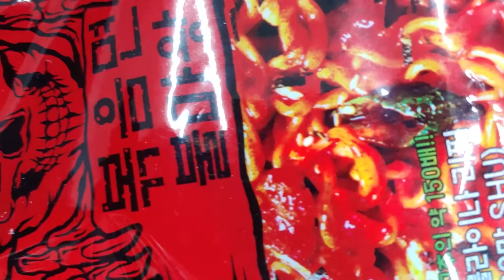한짱먹방 불마왕 라면 ASMR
좋은 컨테츠 만들수 있도록  " 구독"  "좋아요"  부탁드리겠습니다.

마이크 바꾸고 약간의 노이즈가 있습니다
양해 부탁드리며 더욱 더 노력하는 채널이 되겠습니다
화이팅 해주세요~^^

감 사 합 니 다 !

Creative Director :  Jang jae hyuk
Camera : Sony A6500 & Canon EOS 5D Mark II & Apple I phone XS
Lens : SIGMA C 16mm f1.4 DC DN ,  SONY E PZ 16-50mm f3.5-5.6 OSS
            Canon EF 50mm f1.4 ,Canon 20-35mm f/3.5-4.5 ,
            Olympus OM G.Zuiko Auto-S 55mm F/1.2
Drone : DJI Mabic Air
Gimbal : OSMO Mobile 2, Sony Vlog GP VPT1
Tripod :  Manfrotto, Benro, Sony & Etc more
Mic : Rode Wireless GO,  MXL 990, ZoomH1N, Boya more
Digital Mixer : Yamahr O2R V2
Analog Mixer : Mackie 1202VLZ4
Speker : Egosys Ear05 Exp, Britz BR-1000A, Genelec 8030
Head phone : Sony Mdr 7506, Akg 271 Studio, Sony Mdr 7510
Audio Card : Sonic core Pulsar2 X 2 , Audient ID4
AD/DA : CreamWare A16 Ultra Professional 16-Channel AD/DA Converter
Efftect Processor : Digitech Studio Twin , Scope7
DVD CD Player : Tascam CD-150, Pioneer DVD Player DV-555K
Deck : Teac W-850R
Keyboard : Novation Launchkey 49 USB, M-audio keystation 49
Mastering :  Sonic core Scope 7, Triple DAT
Software : Premiere Pro , After Effects CC, Photoshop, Final Cut Pro X,
                   Motion, Logic Pro X, Sonar Pro, Vegas  & more
Copyright  : Hanjang mukbang

업체 방문 의뢰 /영상 제작 및 편집 /
섬네일 디자인 제작은 아래 이메일로 보내주세요~